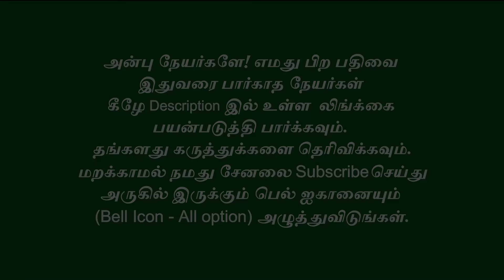மஹாளய அமாவாசை இந்த ஆண்டு 3 விஷயத்தை செய்ய தவறாதீர்கள்! கிரகண காலம்! mahalayaamavasya@aalayavideo